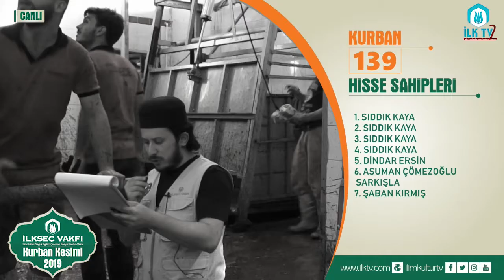140 Nolu Kurban